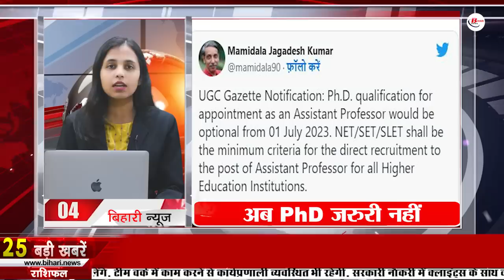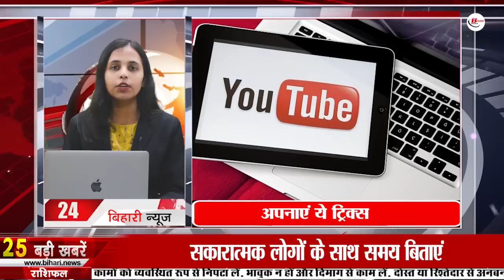Daily News of 7th July 2023.School Patna,Bihar Weather,Bihar tourism,Pankaj Tripathi,CM Nitish Kumar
Daily Bihar News of 7th July 2023.Dhoni birthday,irthday of Mahendra Singh Dhoni,School in Patna,Bihar weather,Bihar tourism,CM Nitish Kumar
1. Recruitment for 10th and ITI candidates on 1104 posts in Railways

2. Today is Dhonibirthday, fans prepare for the celebration
Today i.e. July 7 is the 42ndbirthdayofMahendraSinghDhoni, the most successful captain of the Indian team. In such a situation, a lot of enthusiasm is being seen among his fans regarding his birthday. Please tell that preparations had already started on behalf of the fans regarding his birthday. In this episode, a very tall cutout of Dhoni, which is 52 feet tall, has been installed by the fans in Hyderabad. Whose picture has also been shared on social media. Which is being liked a lot by the people. And along with this people have given their respective reactions while writing this cutout. Please tell that the picture of this 52 feet long cutout of Dhoni has been tweeted by a fan club of Dhoni. For your information, let us tell you that Dhoni had won the World Cup title to India in the year 2011 under his captaincy. In his career of 90 Test matches, he has scored 4 thousand 876 runs with 6 centuries and 33 half centuries. Apart from this, he has scored 10 thousand 733 runs in 350 ODIs with 10 centuries and 73 fifties. While he has scored 1 thousand 617 runs in 98 T20 matches. Whereas Dhoni has won the IPL title 5 times while captaining the IPL team Chennai Super Kings.

3. Today we will talk about Shrikrishna Singh in Bihari Pehchan

4. PhD is no longer necessary to become an assistant professor

5. Scrap policy time limit extended for vehicles older than 15 years

6. Get training in IT sector through skill development centers
By sharing a post by IPRD Bihar, it has been informed that under the Bihar Skill Development Mission, being run by the Department of Information Technology, Government of Bihar, the youth/girls of the state will get training in the IT sector through skill development centers. Dreams can come true. Let us tell you that after getting this information from this post, it is revealed that till now a total of 29 thousand 392 youths have been trained under this mission. At present, the work of training 3 thousand 898 youth is being done through 176 skill development centres. Tell that if you want to get more information related to this scheme, then you can call on the issued number 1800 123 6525 You can get information by visiting under-domain-skilling/it-ites.

7. Hearing will be held on caste census for the fifth consecutive day

8. Disaster Management Department alerted about flood

9. KK Pathak and Anand Kishore did a surprise inspection of this schoolinPatna

10. This young man from Bihar got selected in Sepak Takra team

11. Today we will talk about Baba Garib Sthan Temple in Bihartourism.

12. The capacity of the traffic force is only 25 percent as compared to the traffic in the state.

13. Railways will provide divine darshan of Sri Ram's visit to Sri Lanka

14. Important information regarding filling of registration application form for 9th class students

15. Soil moisture information will be available from Biharweather stations

16. This cast including PankajTripathi is in Mirzapur 3

17. Link Aadhaar and Ration Card by this day

18. Yellow alert issued for rain in the state

19. Apply for scrutiny of DPED course from today
20. Kanhaiya got a big post in Congress

21. Lalu Yadav's statement on the second meeting of opposition unity

22. Today's date is recorded in the history of India for many reasons.

23. In Viral news today we will talk about MQ-9B drone

24. YouTube creators are troubled by comments on videos, then follow these tricks

25. Data Protection Bill to be introduced in the Monsoon Session
26. Health workers will get this special training to reduce the infant mortality rate